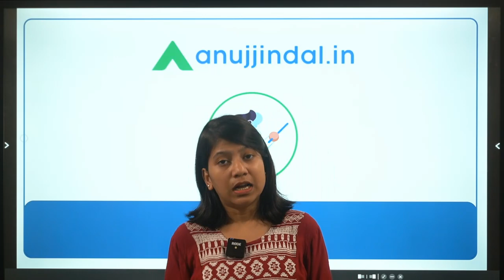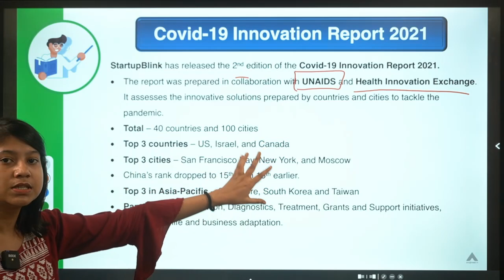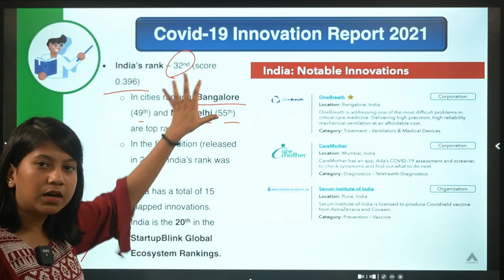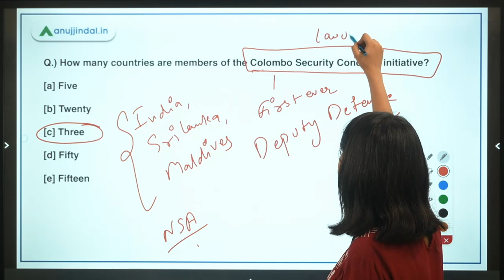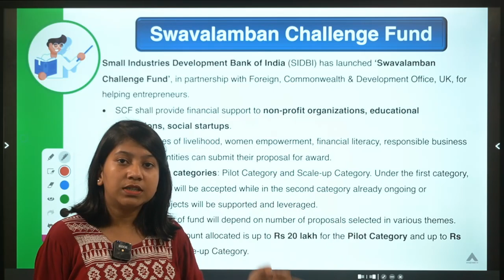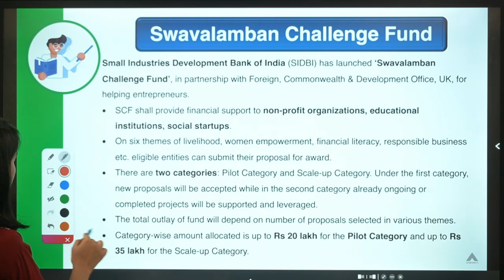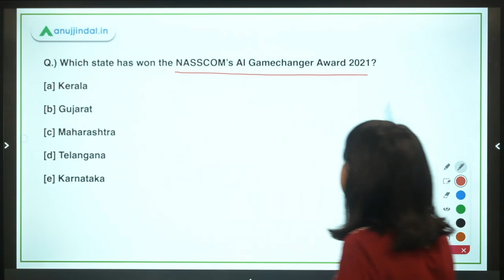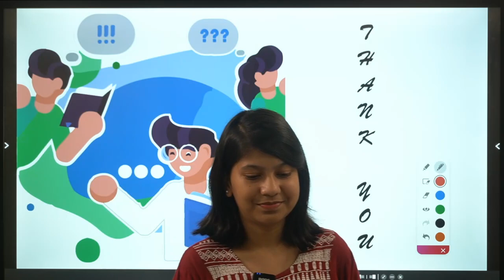RBI, SEBI & NABARD | Daily Current Affairs | COVID-19 Innovation Report 2021 | 10th Aug - Neha Gupta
In this video, I will discuss COVID-19 Innovation Report 2021, Colombo Security Conclave initiative, Swavalamban Challenge Fund, National Handloom's Day, NASSCOM’s AI Gamechanger Award 2021, National Commission for Women.